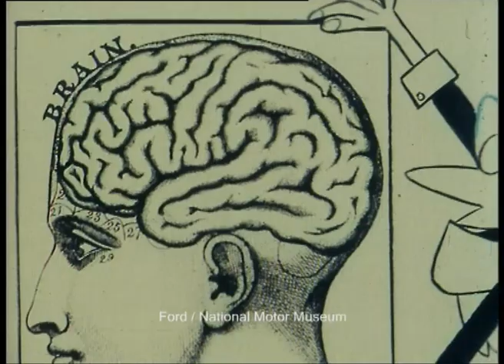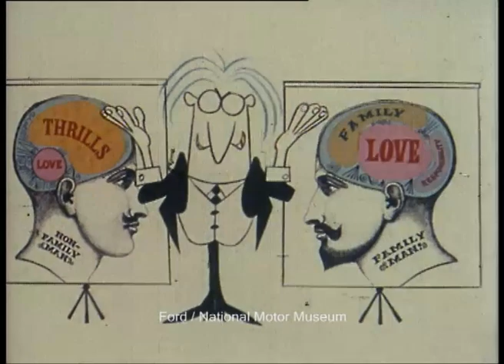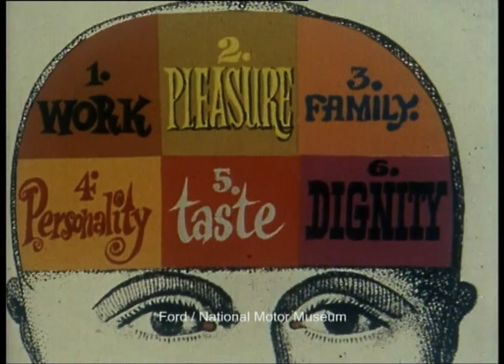The Everchanging Motor Car - 1965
The Ever-Changing Motor Car

This delightful cartoon was made for Ford of Britain in 1965. It looks humorously into the psychological aspects of fashion and design, and at how car designs have developed. Initially cars were built for function, but later, design was allowed to make its own demands. Family cars became bigger, whilst sports and racing cars became lighter and smaller. In addition, the film looks at what different factors impact on the choice of car; work, pleasure, family, personality, taste and dignity! Having considered all of the things influencing the choice of a potential car buyer, the little man (the star of the cartoon) is asked what kind of car he would choose having the benefit of 'insider knowledge'. His answer, while immediately funny, dramatically illustrates the intense frustration of the designers and marketing teams of all new cars with its utter banality.